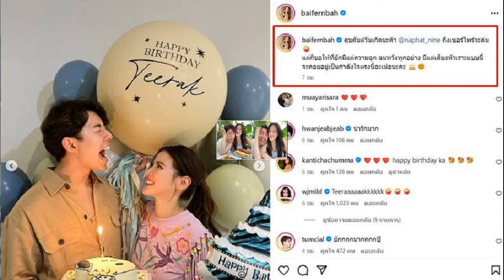ใบเฟิร์น พิมพ์ชนก หอบเค้กเซอร์ไพรส์วันเกิด นาย ณภัทร แผนล่ม แต่หวานหนักมาก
6 พ.ค. 2567
18:17 น.
นางเอกดัง ใบเฟิร์น พิมพ์ชนก ยกเค้กก้อนโตเซอร์ไพรส์วันเกิด นาย ณภัทร แฟนหนุ่ม งานนี้ถึงแผนจะล่ม แต่หวานหนักมาก มีแต่คำว่า “ที่รัก” เต็มไปหมด

หวานสุดจนฉุดไม่อยู่แล้ว สำหรับคู่ของพระเอกหน้าคม นาย ณภัทร เสียงสมบุญ และนางเอกหน้าหวาน ใบเฟิร์น พิมพ์ชนก ลือวิเศษไพบูลย์ หลังฝ่ายหญิงยกทั้งเค้กก้อนโตและลูกโป่งชุดใหญ่ไปเซอร์ไพรส์วันเกิดฝ่ายชาย ฉลองอายุ 28 ปีเต็ม ชนิดที่คนโสดเห็นแล้วตาร้อนขึ้นมาทันที
โดย สาวใบเฟิร์น แชร์โมเมนต์สุดน่ารัก พร้อมแปะแคปชั่นหวานเจี๊ยบ “สุขสันต์วันเกิดนะค๊า @naphat_nine ถึงเซอร์ไพรส์จะล่ม 🤪 แต่ก็ขอให้ที่ยักมีแต่ความฉุก ฉมหวังทุกอย่าง มีแต่เสียงหัวเราะแบบนี้ จะคอยอยู่เป็นกำลังใจตรงนี้ฉะเม๋อนะคะ

งานนี้ทำเอาแฟนๆ พากันโฟกัสที่คำว่า “ที่รัก” ที่ สาวใบเฟิร์น เขียนเอาไว้ทั้งบนลูกโป่งและในแคปชั่นเลยทีเดียว จนอดเข้มาแซวกันกันไม่ได้ ไม่ว่าจะเป็น อ๋ออ ณภัทร สะกดภาษาอังกฤษว่า Teerak นี่เอง, ที่ยักว้าาาาาาาแกรรรรรรรร, ว๊ายที่รักกกกกกกกก, หวานมาก น่ารัก, ที่ยักกกกกกกแบบตะโกน เห็นพี่มีความสุขแล้วสุขตามจังเลย ทำไมน่ารักกันจังคะ, น้องเฟิร์นคนจริง!! ที่รักกก ไปเลยยย แมนๆ กลัวที่หนายยย งุ้ยยย ฯลฯ
ขอบคุณที่มา IG : baifernbah